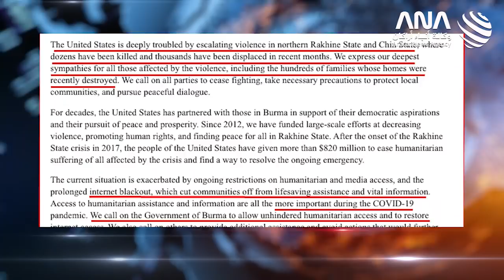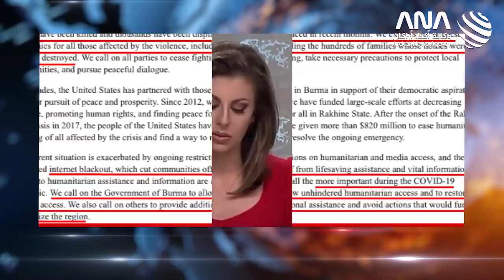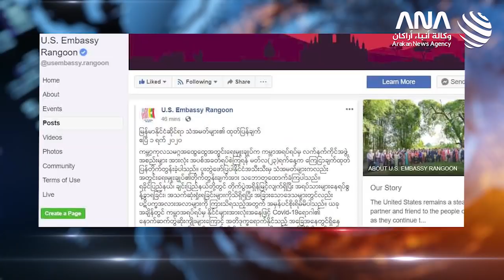ANA Arakan Today - 02/04/2020 - Thursday